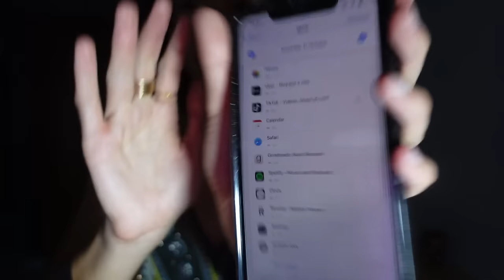q&a / relación a distancia, estudiar Medicina en México, MIR, libros... y salseo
Después de mucho tiempo sin hablar durante un buen rato, hoy volvemos con un Q&A muy completo. Estad atentos a mis stories de Instagram para dejar preguntas la próxima vez!! Love youuu